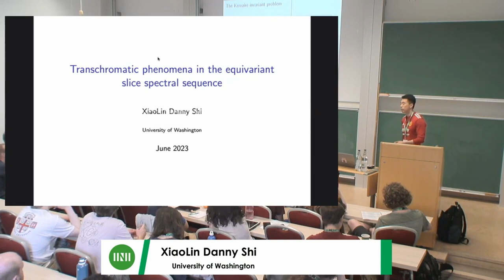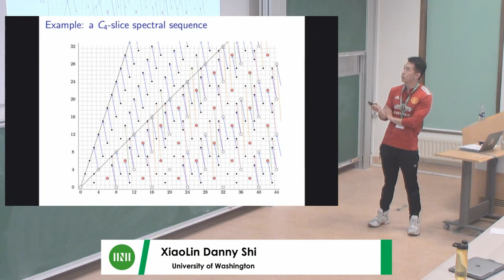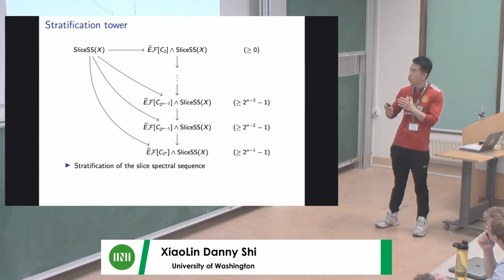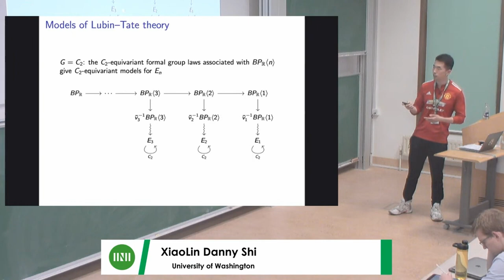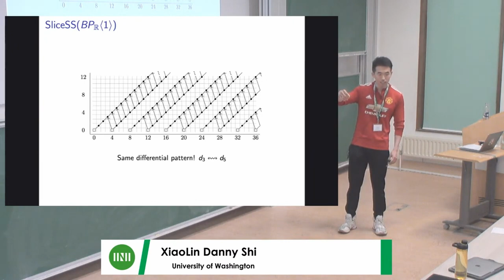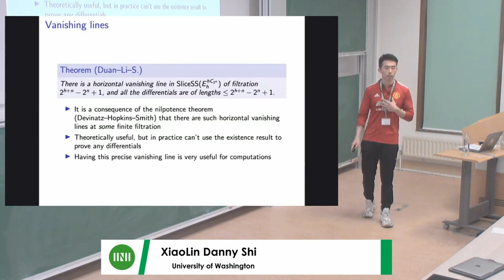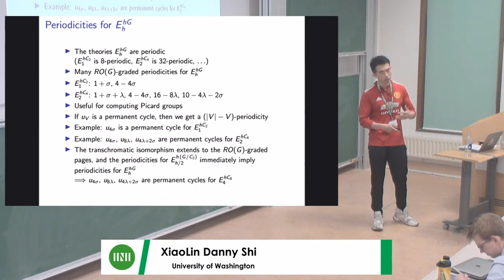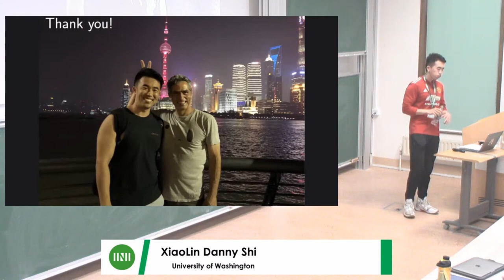Mr. XiaoLin Danny Shi | Transchromatic phenomena in the equivariant slice spectral sequence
Speaker(s): Mr XiaoLin Danny Shi (University of Washington)

Date: 12 June 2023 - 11:45 to 12:45
Session Title: Transchromatic phenomena in the equivariant slice spectral sequence
Event: [HHHW06] HHH follow on: Homotopy: fruit of the fertile furrow

In this talk, we will construct a stratification for the equivariant slice spectral sequence. This stratification is achieved through the localized slice spectral sequences, which compute the geometric fixed points equipped with residual quotient group actions.  As an application, we will utilize this stratification to investigate norms of Real bordism theories and their quotients. These quotients hold significant importance in Hill—Hopkins—Ravenel’s resolution of the Kervaire invariant one problem, as well as in the study of fixed points of Lubin—Tate theories by finite subgroups of the Morava stabilizer group. For these theories, the stratification exhibits a transchromatic phenomenon: the slice spectral sequence of a higher height theory is stratified into distinct regions, each isomorphic to the slice spectral sequences of the lower height theories. This provides an inductive approach and various structural insights when computing the fixed points of Lubin—Tate theories.

This is joint work with Lennart Meier and Mingcong Zeng.